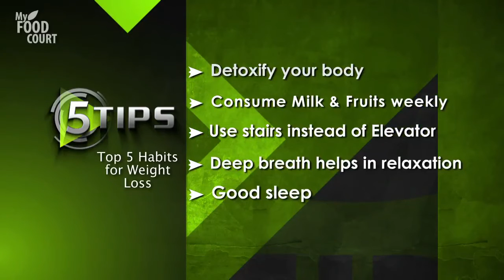Top 5 Healthy Habits for Weight Loss from renowned nutrition expert Dr. Shikha Sharma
Everybody is conscious about their appearance and weight plays an important role in it. So we bring you a quick presentation of Top 5 tips to reduce the weight. An insightful guidance from renowned nutrition expert Dr. Shikha Sharma